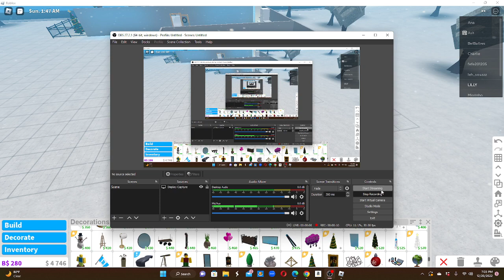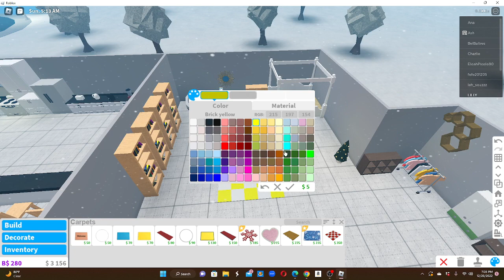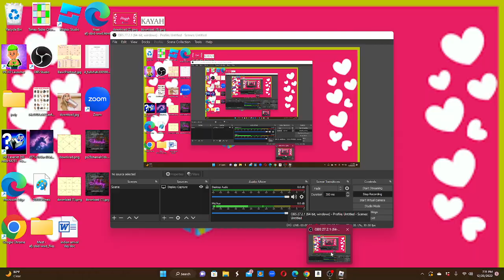I AM SO BAD IN BLUXBURG BUILDING LIKE SO BAD \ SHRISTI \ MAHABIR